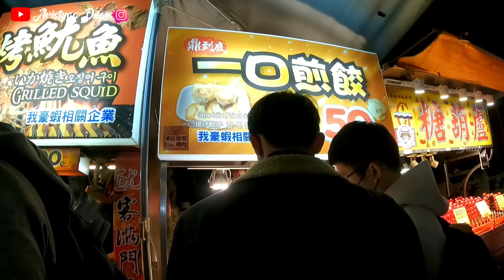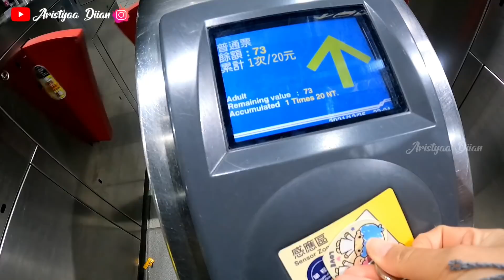SUSU GORENG⁉️ STREET FOOD ANEH UNIK ENAK, MALAM MINGGU BARENG MAS KAMERAMEN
NIHAO‼️
Assalamualaikum

Gear : Gal S10+
Editing : Kinemaster
Thumbnail : PicsArt